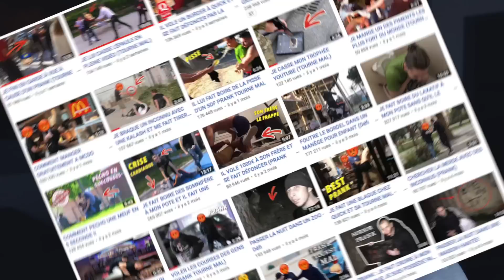Mes Chers Non Abonnements #35 Mika Lash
Aujourd'hui on analyse la chaine de Mika Lash, Putaclic, Prank, ça tourne mal et compagnie, bienvenue dans un univers qui met encore une fois de plus la barre au dessus !

Musique durant la video, Artiste: Vandalist Prod